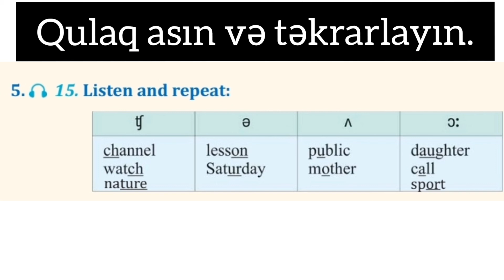İngilis dili 4 cü sinif (track 15)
by  lamiye_english _teacher